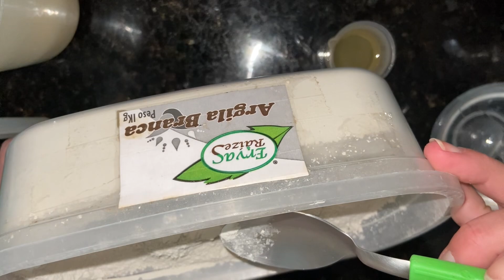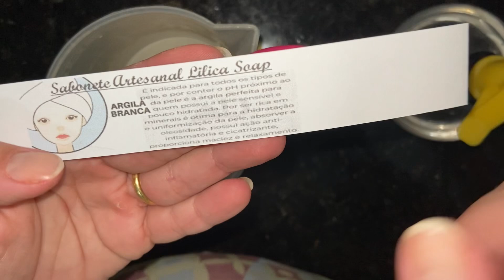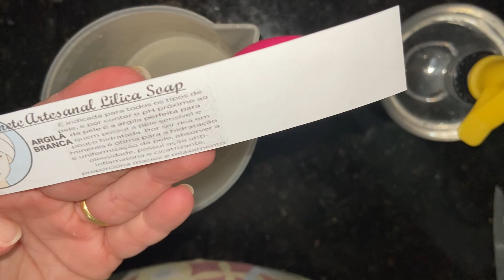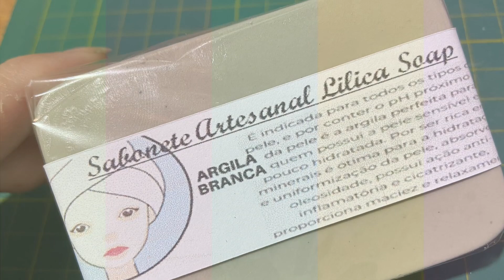Fabricando Sabonete de Argila Branca para peles delicadas, super hidratante o skincare perfeito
Oi Gente linda do meu Canal:
Tudo bem com vocês, eu acredito que sim!
no nosso vídeo de hoje estou trazendo para vocês um Sabonete de Argila Branca que eu jurava que eu já havia feito para o canal, eu achava né?
Mas não, não tinha, então agora tem !
eu espero que vocês curtam bastante deixem muito like e se increvam no nosso super canal !
beijinhos e até o proximo video tchaaaaaauuuuuu!

Sabonete de Argila Branca:
250 gramas de Base Glicerinada Branca (Nossa Terra)
10mL de Extrato glicólico de pepino
10mL de Essência Melissinha
10mL de Óleo Vegetal de Amêndoas Doces

Indicação de uso na rotulação:
É indicado para todos os tipos de pele, e por conter5 o pH próximo ao pH da pele é a argila perfeita para quem possui a pele sensível e pouco hidratada. por ser rica em sais minerais é ótima para a hidratação e uniformização da pele, absorver a oleosidade, possui ação anti-inflamatória e cicatrizante. Proporciona maciez e relaxamento.

A/C Lis De Miranda
Rua: Irmão Luiz Vicente, 328 casa 05, Cajuru
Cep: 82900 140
Curitiba/PR Brasil

Ajude com a divulgação do canal!!! Clique em gostei!!!

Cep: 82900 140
Curitiba/PR Brasil